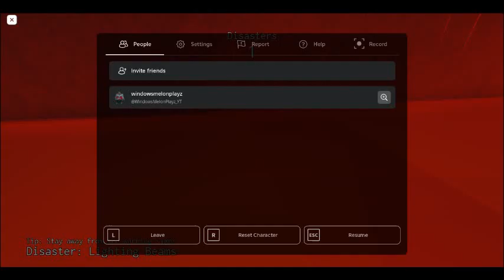average train in florida with disasters